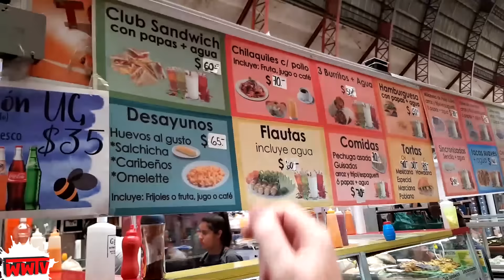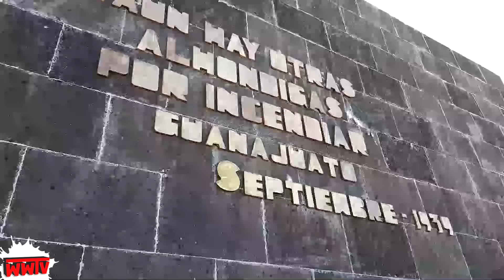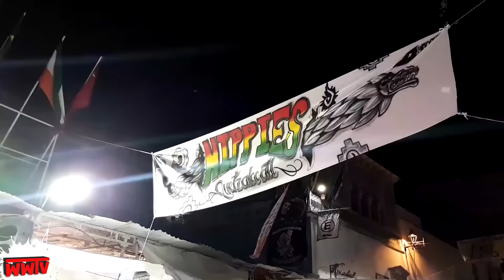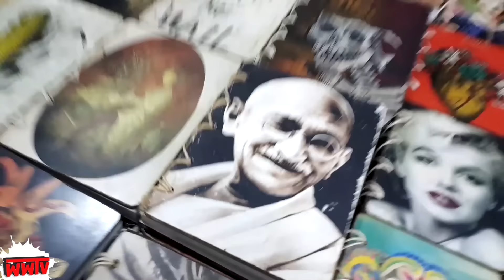Nuestro PRIMER CERVANTINO en GUANAJUATO nos SORPRENDIÓ ☆WeroWeroTV ft. kenroVlogs y Volando Voy Vlog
Fuimos a Guanajuato para visitar el Cerventino por primera vez en nuestras vidas. La música y la fiesta en la calle fue increíble, sin embargo hubo una cosa que nos sorprendió..

QUIERES VER VIDEOS EXCLUSIVOS de detrás de cámaras & UNIRTE a nuestro EQUIPO? Sé nuestro COPRODUCTOR y visita nuestra pestaña de comunidad..

🇲🇽 BUSCAS ROPA CHIDA? VISÍTANOS en nuestra TIENDA en Linea

♥ Tú también amas México y quieres descubrir sus lugares más hermosos?

Somos Mou y Jan, dos Vlogueros alemanes que viajan por todo México. Amamos a México, su cultura, su gente y la famosa comida mexicana desde el primer momento. Justo este amor queremos mostrar en nuestros videos.

🙀 CHECA NUESTROS VÍDEOS RECOMENDADOS:

QUIERES VER MUCHO MÁS? CHECA nuestras PLAYLISTS abajo ▼